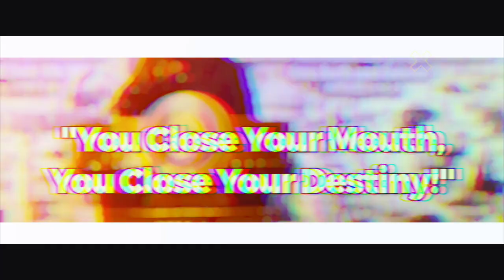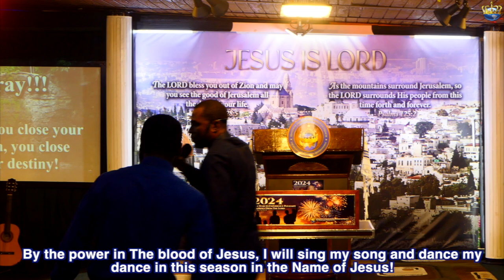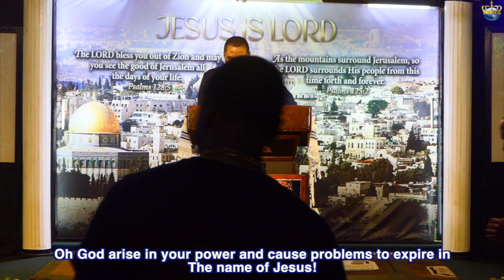SPIRITUAL WARFARE PRAYERS -- Part 2